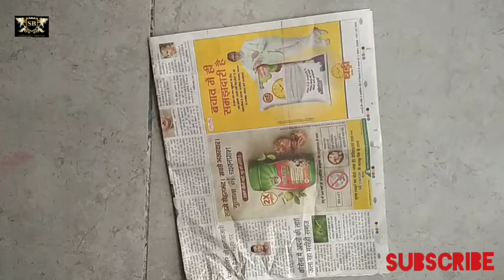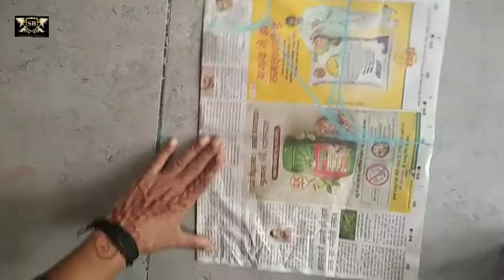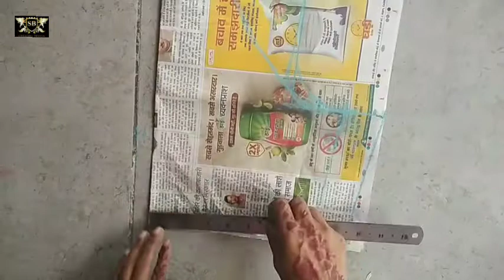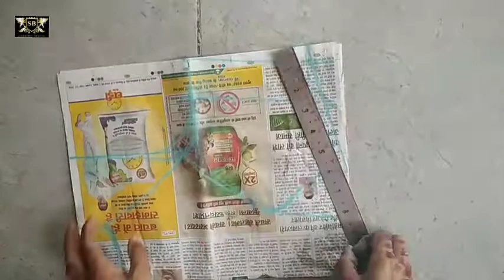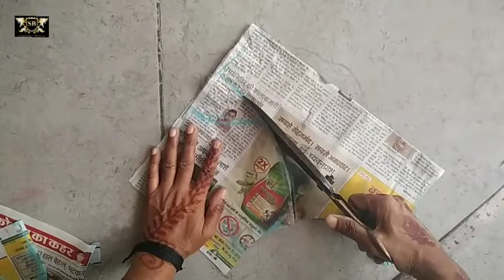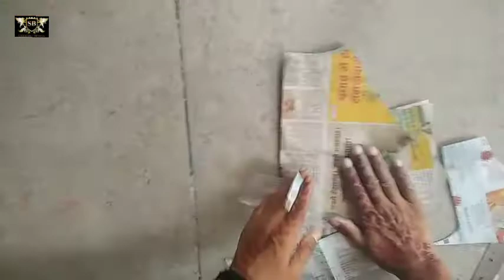3 peace choli ki cutting and stitching, how to make 3 peace choli ki cutting and stitching,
choli ki cutting kaise karte hain
choli ki cutting bataiye
choli ki cutting aur silai
choli ki cutting kaise karen
choli ki cutting dikhao
choli cutting ki blouse
चोली की कटाई
lehenga choli ki cutting
choli ki cutting and stitching
choli cut blouse ki cutting aur silai
lehenga aur choli ki cutting
ghagra choli ki cutting bataiye
lehenga choli ki cutting bataiye
choli cut ke blouse ki cutting
choli cutting blouse ki design
choli blouse ki cutting dikhaiye
choli blouse ki cutting batao
chaniya choli ki cutting
choli cut ki cutting
choli cut ki cutting bataye
choli cut blouse ki cutting
choli cut blouse ki cutting dikhaye
choli cut suit ki cutting
choli cut blouse ki cutting dikhaiye
choli ki cutting kaise ki jaati hai
choli cut ka design
choli cut ke design
choli wale blouse ki cutting dikhaiye
choli wale blouse ki cutting dikhaye
choli wali frock ki cutting
ghagra choli ki cutting
choli cut blouse ki cutting kaise hoti hai
choli cut blouse ki cutting sikhana hai
choli cut blouse ki cutting kaise karte hain
lehenga ki choli ki cutting
choli kat bilauj ki cutting
choli wali kurti ki cutting
bacchon ki choli ki cutting
lehenga choli ki cutting and stitching
lehenga choli ki cutting video
lacha ki choli ki cutting
choli cut blouse ki cutting video mein
choli cut blouse ki cutting dikhaye video mein
rajputi choli ki cutting
choli cut blouse ki cutting silai
choli wale suit ki cutting
choli cut blouse ki cutting video
choli cut blouse ki cutting ka video
choli wale blouse ki cutting
choli wala blouse ki cutting
choli wale blouse ki cutting batao